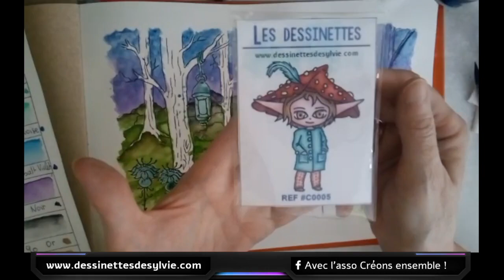Tuto - Comment peindre un arbre - Mise en scène - tampon - scrabooking - Kuretake - Aquarelle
Je vous montre comment je peint un arbre avec de l'aquarelle Kuretake - Sylvie